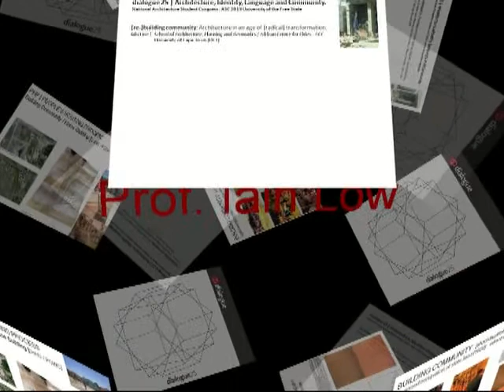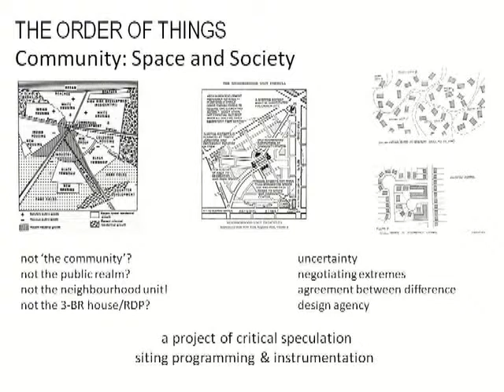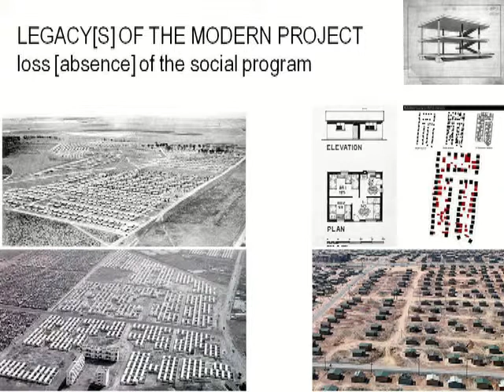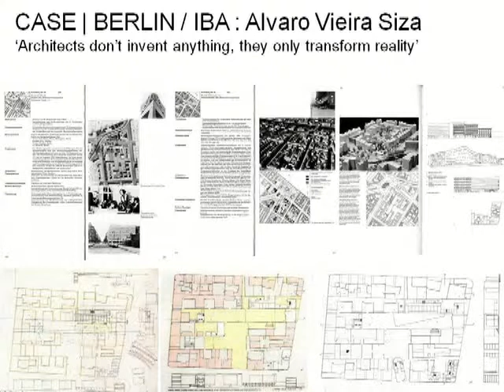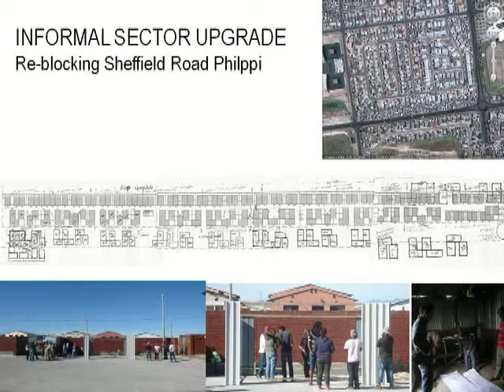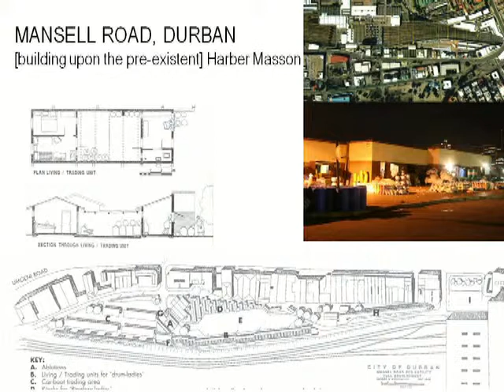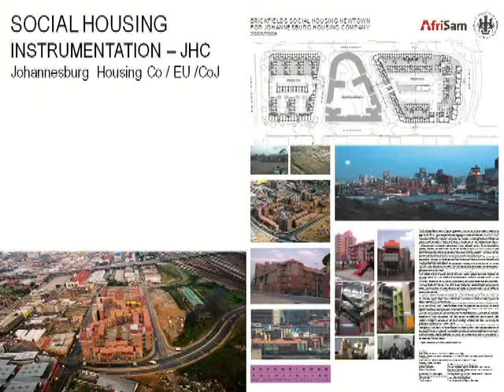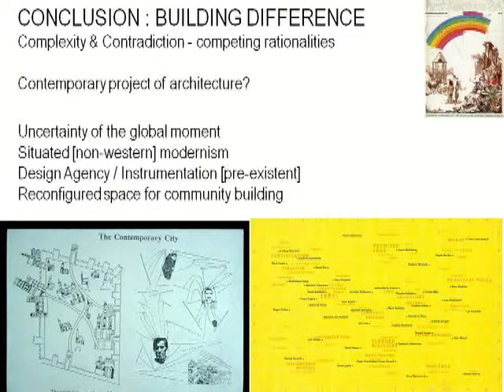Prof Iain Low Building Community architecture in a age of transformation -Dialogue